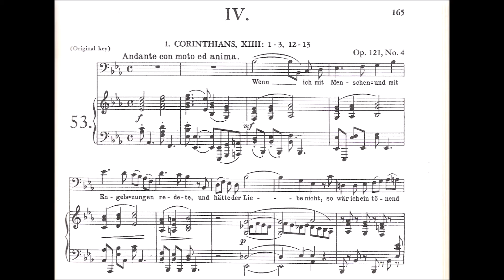Wenn ich mit Menschen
Donald Hartmann in recital, 2011
Inara Zandmane, pianist